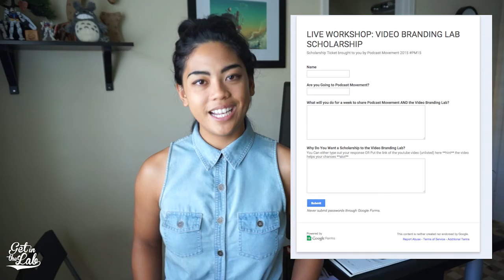Attend the Video Branding Lab for FREE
Welcome to the daily small online business podcast the Lab Rat Dailies. This show runs in-between the main show for the Get in the Lab Podcast which airs on Wednesdays.

Publishing Videos 7 days a week!